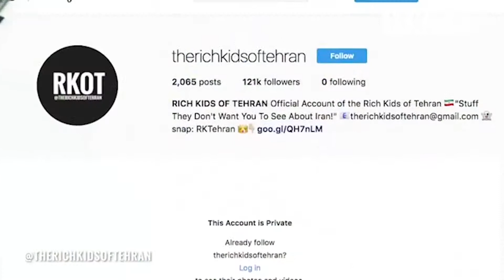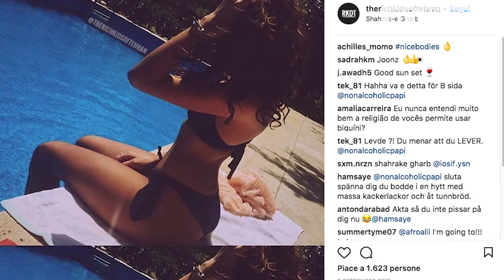Le vite degli altri: così Instagram ha incendiato la protesta in Iran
Alcol e feste, jet personali e abiti firmati, cibi di lusso e ville sontuose. L'account Instagram "Rich Kids of Tehran" mostra le immagini dei figli dell'élite che "si comportano come una nuova classe aristocratica"